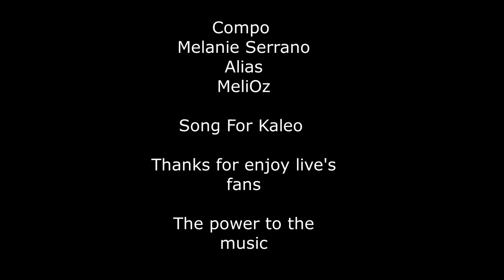MeliOz - The power of the music (Compo Melanie Serrano)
A VOS ECOUTEURS !